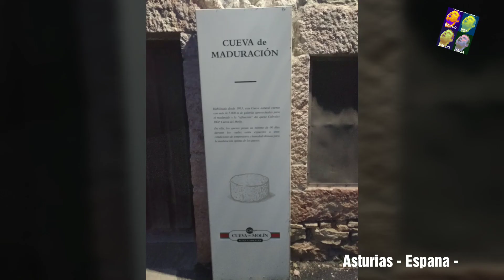ASTURIAS PARADISO NATURALE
Al Nord della Spagna c'è un Bellissimo Paradiso Naturale. E' l'Asturias!
Terra di Grandi Sapori e antiche culture.

Terre di pascoli di mucche, spiagge incontaminate  con alle spalle altissime montagne.
Qui' é sempre verde.
Dove la pioggia è il vero amico del popolo Asturiano.

Terre di Gaite e Sidra di Mele.

Dove si può incontrare il grande Formaggio

Dove l'essere Pellegrino è bellissimo,

Dove ci sono grandi spiagge a Llanes

baccoperbaccospagna Alla Scoperta dei sapori e delle Tradizioni in Spagna.